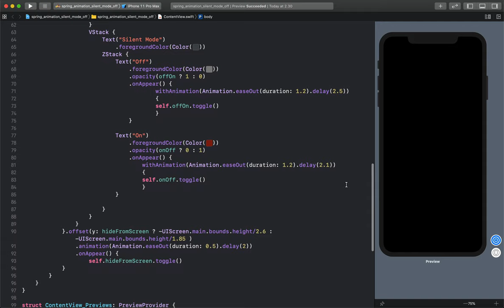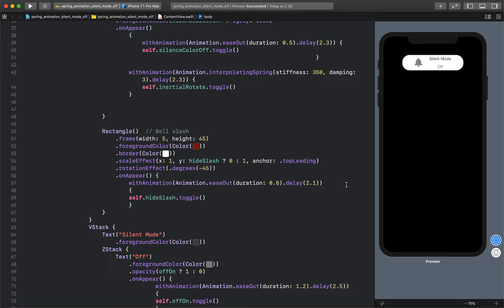SwiftUI Spring Animation: iOS 13 Silent Mode Off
In this video, we create the iOS 13 "Silent Mode Off" spring animation in SwiftUI